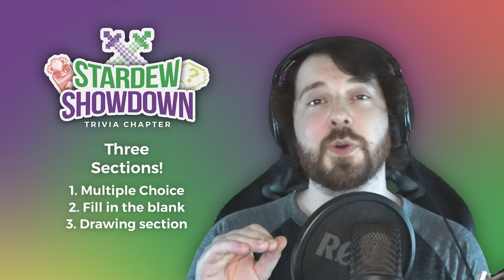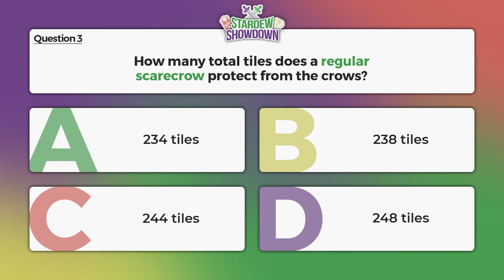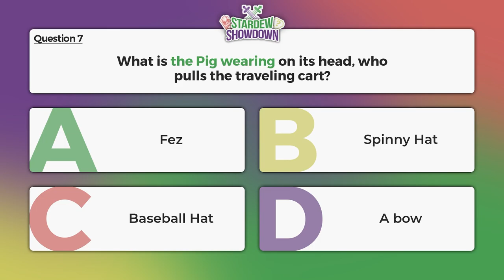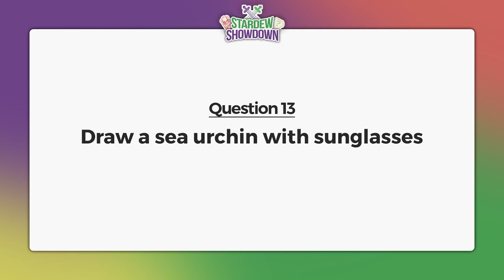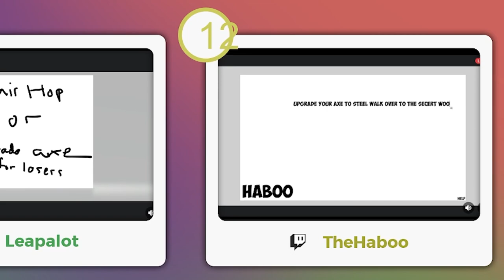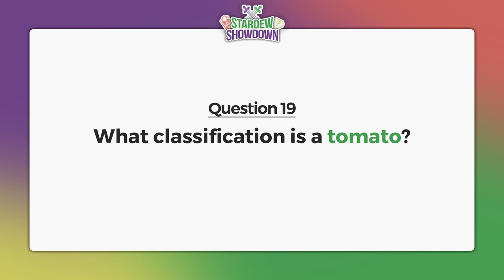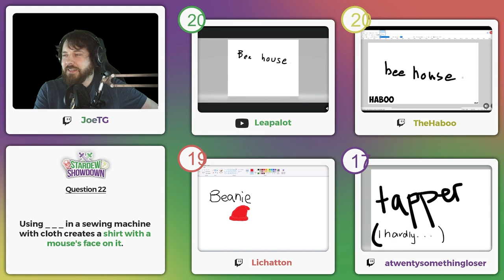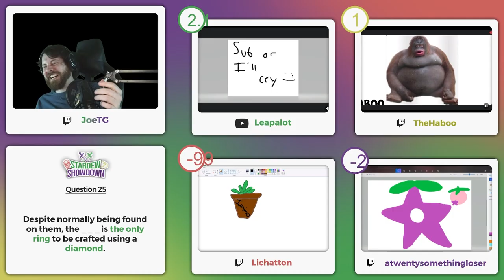Stardew Showdown Trivia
This was the most scuffed gameshow i've ever hosted. I hope you enjoy it.